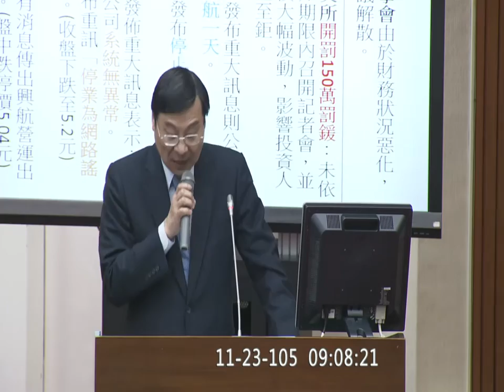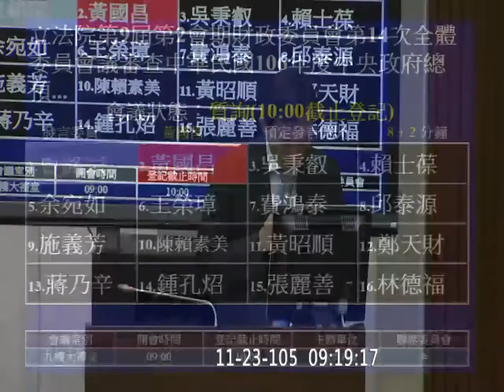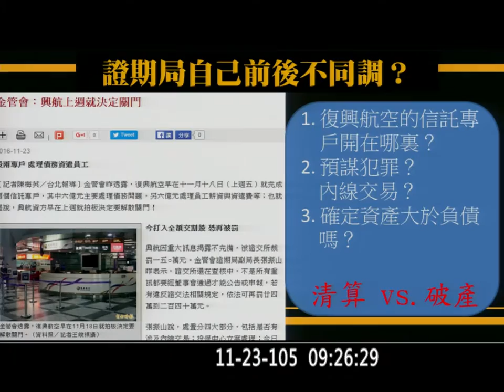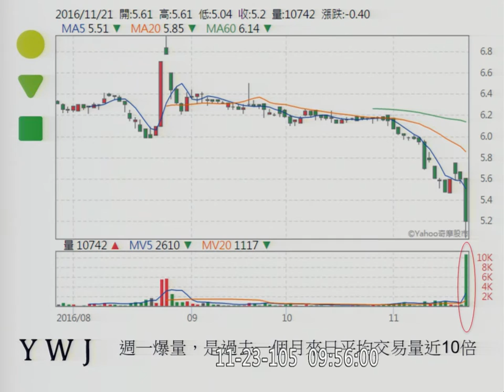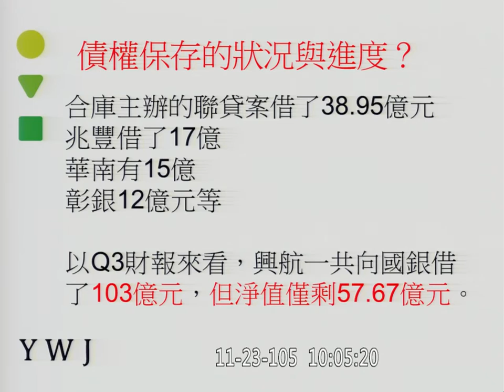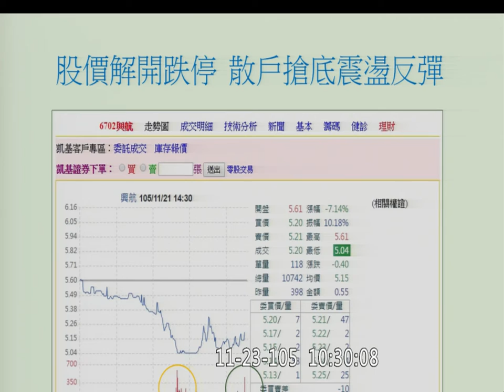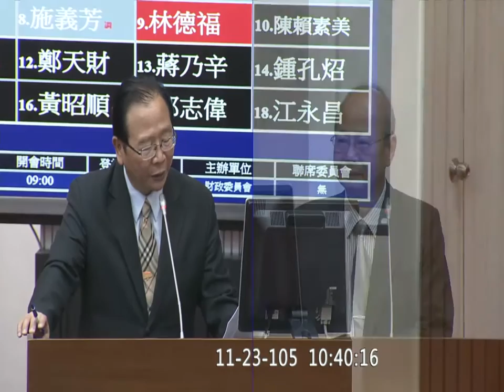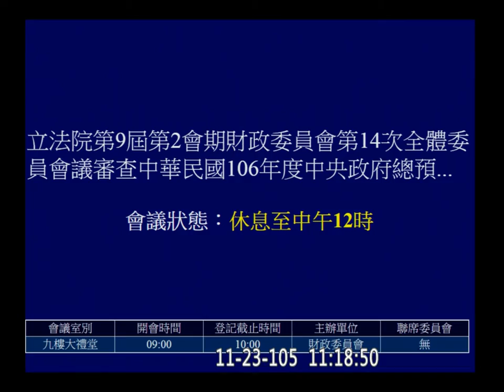20161123 預算 金管會 銀行局 檢查局 李瑞倉 AM 黃國昌 財政 【立法院演哪齣？】